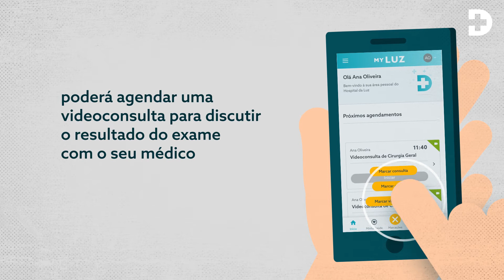MY LUZ: os seus exames sempre online consigo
Fez um exame de imagem no Hospital da Luz? Agora, pode consultar o relatório e a imagem do seu exame na sua app. E, se tiver dúvidas, já sabe: marque uma videoconsulta através do MY LUZ com o seu médico assistente.
MY LUZ. Sempre online consigo.